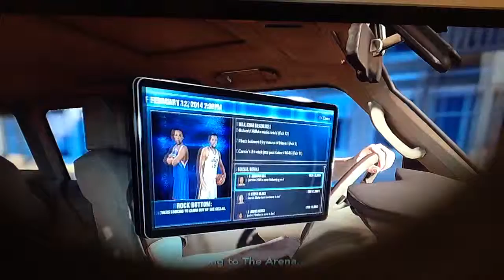Jeremy Carter: The Stepbro of Jeffery Carter- NBA 2K14 MyCareer (PS4)- EP25 (38 POINTS!)